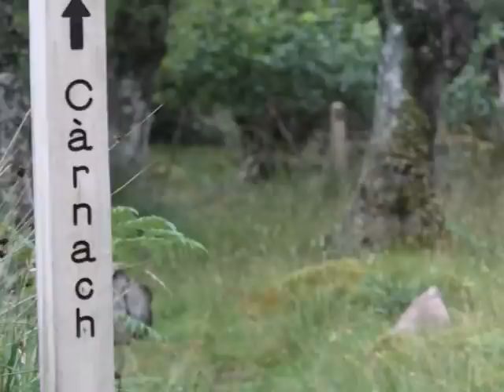CARNACH HAZEL WOOD APPLECROSS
Carnach Hazelwood  photographs showing biodiversity of this ancient hazelwood  effects of deer browsing on new growth